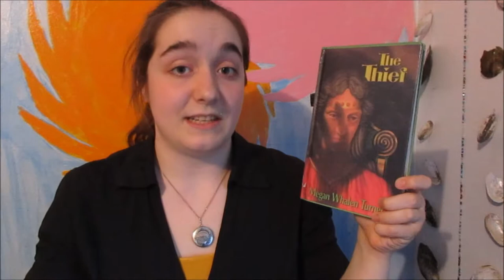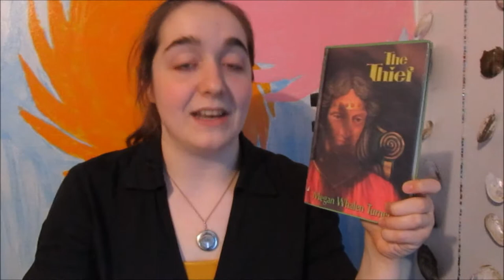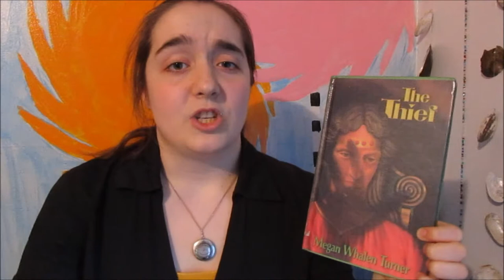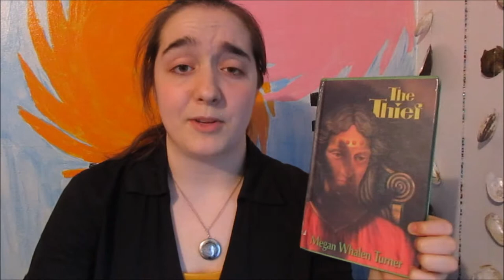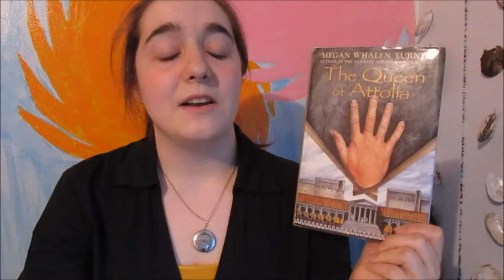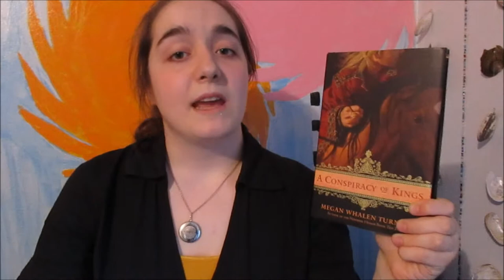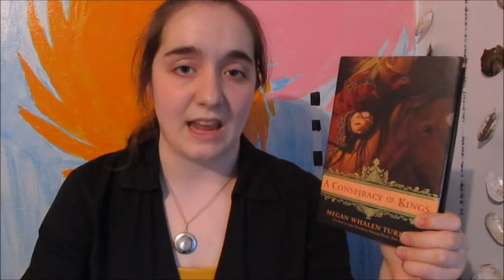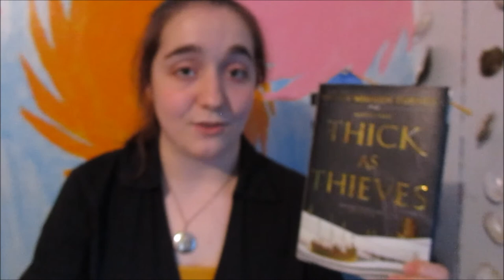The Queen's Thief Series by Megan Whalen Turner | Series review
This video is an ode to my favorite series  of all time: The Queen's Thief Series by Megan Whalen Turner. Do yourself a good turn and go find a copy!

Beware that there are spoilers in the summaries after book one! If you like surprises, only click on the first book's link.